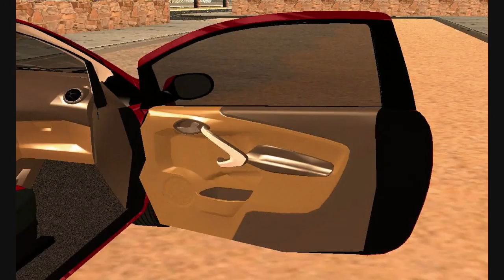GTA: San Andreas - Ford Ka 2011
Ford Ka 2011 in my GTA San Andreas!
The car is totally complete, real and identical to real life!

By: Abel Madrona Antón
By: *DELUXEbajasidor*